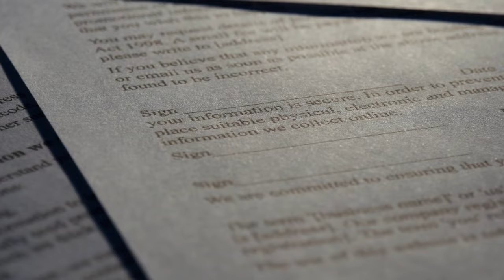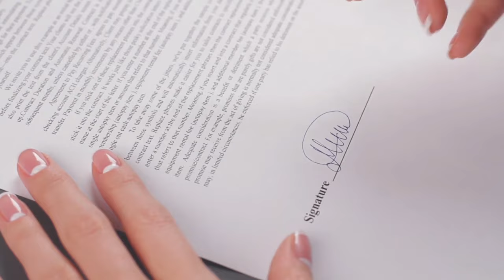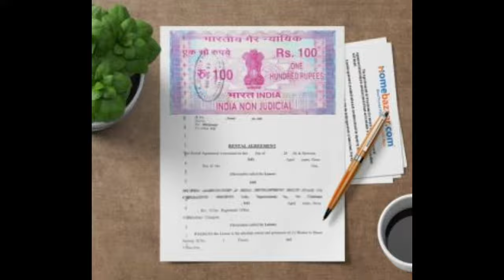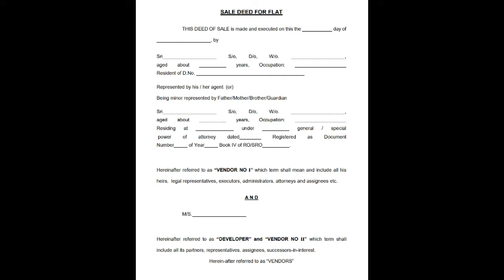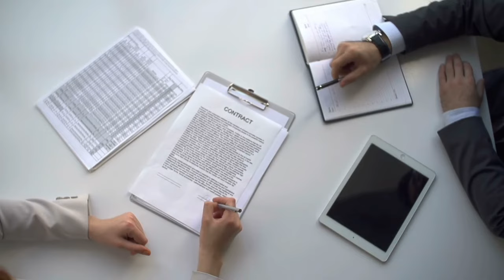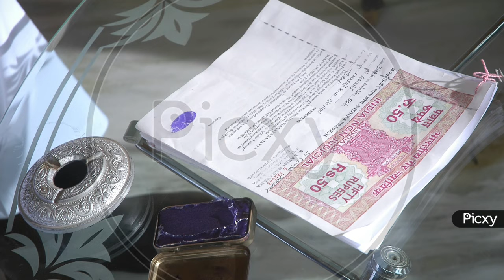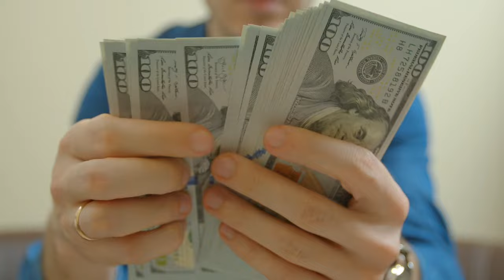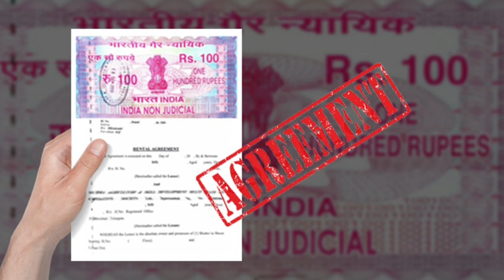Agreement କଣ? || properties agreement || agreement process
Whether you're a buyer, seller, or a landlord, understanding the elements of a property agreement is crucial to protect your interests and ensure a smooth transaction. In this video, we'll explain the process of creating a property agreement and highlight the key elements that you should pay attention to.

We'll cover the different types of property agreements, including sales agreements, lease agreements, and rental agreements, and discuss the legal requirements that govern them. We'll also walk you through the process of creating a property agreement, including negotiation, drafting, review, and signing.

You'll learn about the key elements of a property agreement, such as the description of the property, the purchase price or rent amount, the payment terms, the closing date, and any contingencies or warranties. We'll also discuss the importance of including specific clauses to address common issues that may arise, such as maintenance and repairs, insurance, and liability.

Whether you're a first-time homebuyer, a real estate investor, or a landlord, this video will provide you with valuable insights into the process of creating a property agreement and the essential elements you need to include.